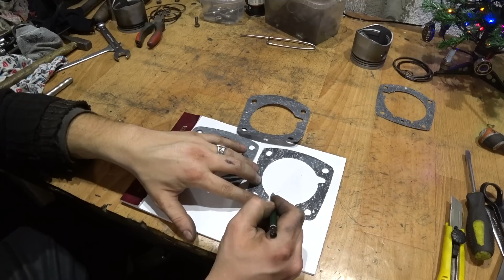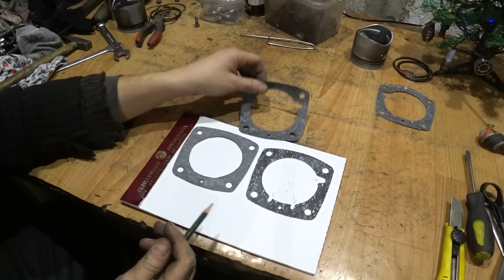Сюрприз! Новый двигатель заклинило при сборке.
Два дня я потратил на сборку поршневой. Качественную, аккуратную сборку. И что в итоге? Двигатель собранный из новых деталей и запчастей заклинило при первом же повороте коленвала.